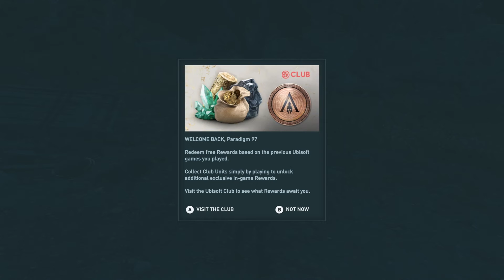Let's Play Assassin's Creed Odyssey | Part 7 - Megaris | Blind Gameplay Walkthrough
In Part 7 of this blind Assassin's Creed Odyssey gameplay walkthrough on the Xbox One X we arrive on foreign shores.

Description:

Assassin's Creed Odyssey is an action role-playing video game developed by Ubisoft Quebec and published by Ubisoft. It is the eleventh major installment, and twentieth overall, in the Assassin's Creed series and the successor to 2017's Assassin's Creed Origins. Set in the year 431 BCE, the plot tells a fictional history of the Peloponnesian War. Players choose between controlling a mercenary for either the Delian League led by Athens or the Peloponnesian League, led by Sparta.

The game was released worldwide for Microsoft Windows, PlayStation 4, Xbox One, and (in Japan only) for Nintendo Switch on October 5, 2018.

Assassin's Creed Odyssey places more emphasis on role-playing elements than previous games in the series. The game will contain dialogue options, branching quests, and multiple endings. The player will be able to choose the gender of the main character, adopting the role of Alexios or Kassandra. The player will also have the ability to develop romantic relationships with non-playable characters of both genders, regardless of which one they choose. The game features a notoriety system in which mercenaries will chase after the player if they commit crimes like killing or stealing from non-playable characters.

The hitbox combat system introduced in Origins returns and has been expanded upon to grant the player access to four different special skills when the ability bar fills up. These skills include calling a rain of arrows and a powerful kick to knock opponents off-balance, and are similar to the "Overpower" mechanic introduced in Origins that let the player use a powerful finishing move in combat. The game also features a gear system in which each piece of armor the player wears has different statistics and provides a range of advantages. These can be equipped and upgraded individually.

Assassin's Creed Odyssey also features the return of naval combat, with the player having access to Hellenistic-era warships to explore the Aegean Sea. The conflict between Athens and Sparta is represented through a "War System" which enables players to take contracts from mercenaries and participate in different large-scale battles against hostile factions. The war system can change a faction's influence over a region, which will alter both the gameplay and story.